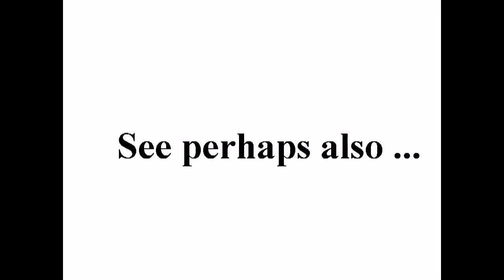Raining on the inside Amy Grant Cover esther malinowski +